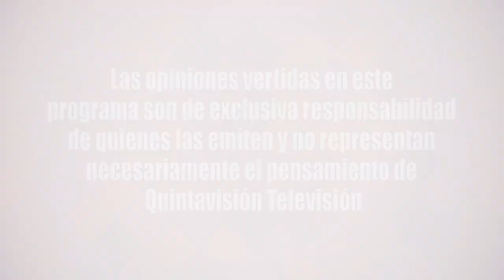A Fondo Francesco Venezian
A Fondo. Francesco Venezian. Candidato a Gobernador Regional Partido Republicano. Conduce Rodrigo Oliver.